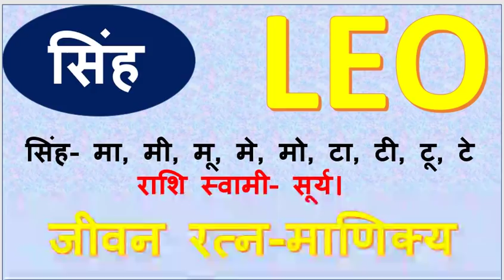सिंह राशि : 28,29,30,31 मार्च में भौकाल मच जाएगा,सिंह राशिफल । बहुत ही खतरनाक समय Singh rashifal La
सिंह राशि : 28,29,30,31 मार्च में भौकाल मच जाएगा,सिंह राशिफल । बहुत ही खतरनाक समय  Singh rashifal Last 4 days of March । Raja Mishra , Mishra 4 you